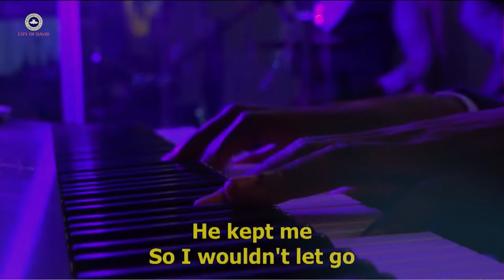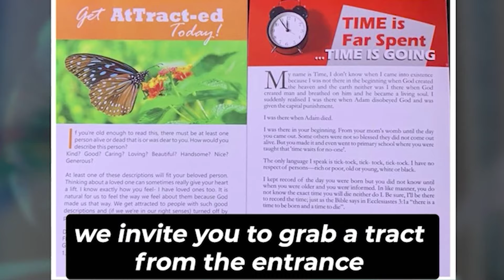COD News || 1st December 2024